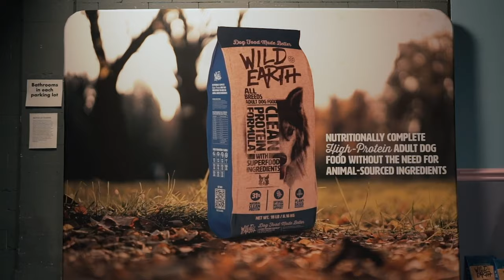Wild Earth's Rescue Dog Runway Show with Pollution Studios and Michelson Found Animals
We're still day dreaming about our amazing launch party for our dog food in LA! 🤩✨ Thank you all for coming to the Rescue Dog Runway Show!